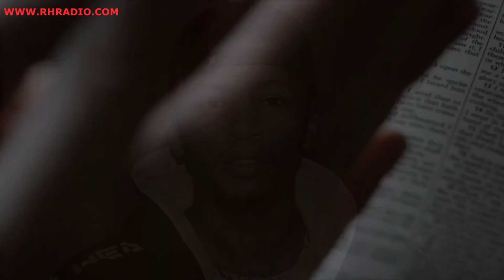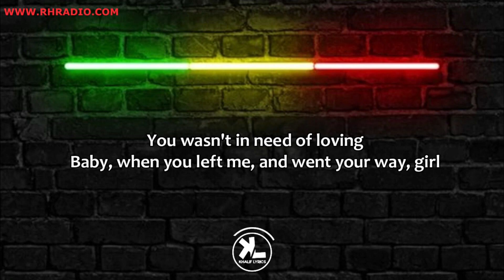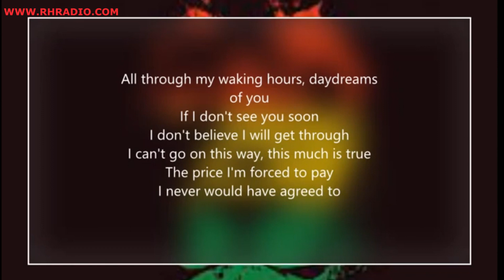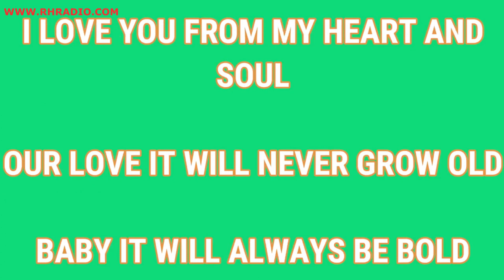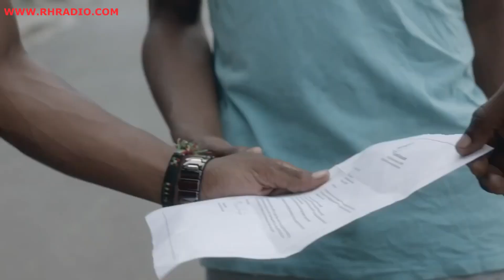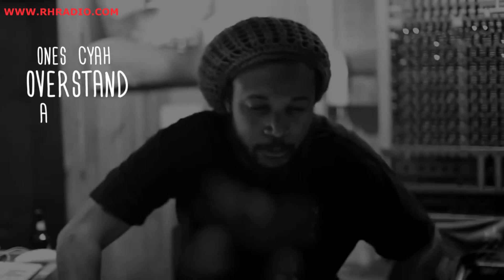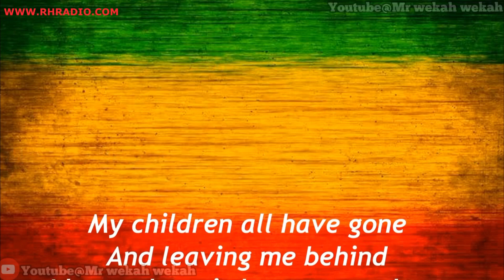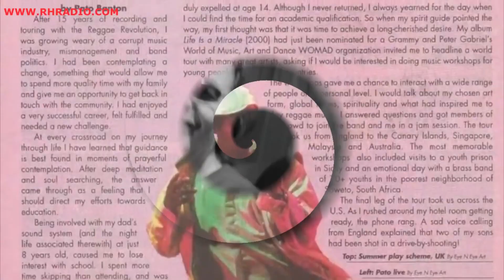NEW REGGAE SONGS MIX MASHUP DJ REV DON DADA REGGAE MASHUP MIX 2022 /RH EXCLUSIVE